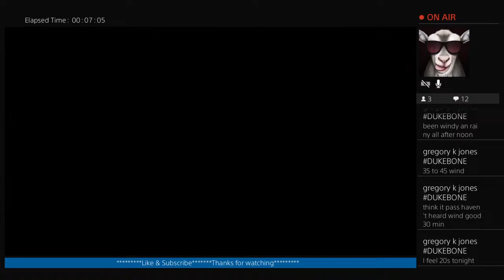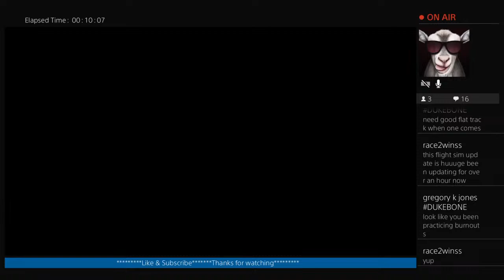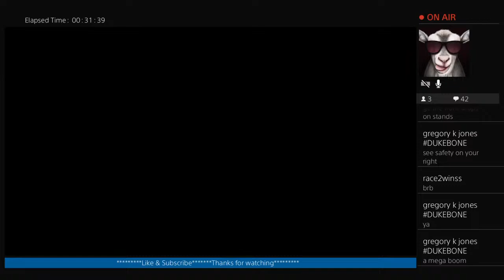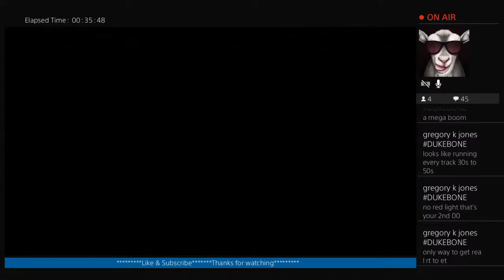NHRA ** Friday Fuelers ** Top Fuel Career Mode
NHRA Speed For All. Top Fuel Career Mode